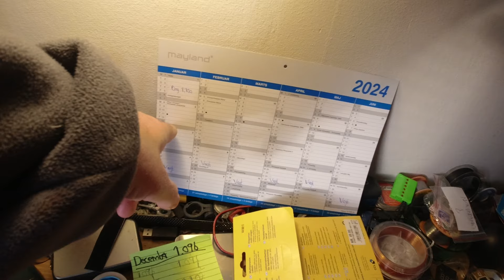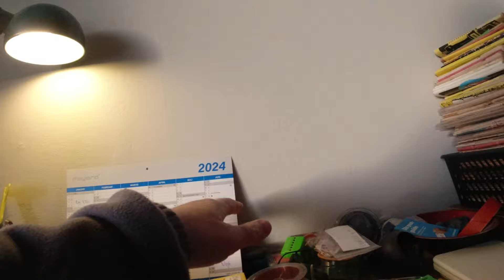MongoTV_5806 - John Venter På Bedre Tider - Del 963 - Dag 1110 af 1.000 Dage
DEL 963 - God SØNDAG. Så er det snart dag 1.111 :-) Imorgen mandag. Der optager jeg lige en ny video. Der var så 12 dage, til at mine YouTube penge de kommer eller 11. Der kommer lidt over 4.500 kroner, fordi antal visninger på MONGO TV, er steget med cirka 80%. Jeg bliver nød til nu, at være ekstra forsigtig med mine penge, hele denne år 2024, da jeg stadig skal afdrag cirka  6.500 kr. md. og det beløb kan kun falde med cirka 100 kr. md. frem til sommer 2024. Men det gør det kun, hvis jeg helt stopper med, at bruge penge fra de 2 kassekredit, på 2 x 20.000 kroner.